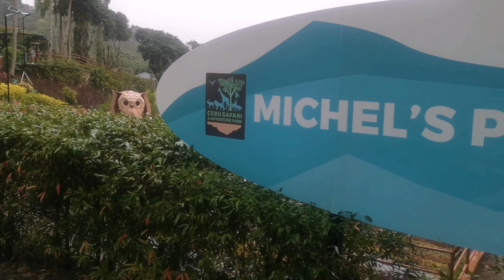Sebu safari adventure park part 2